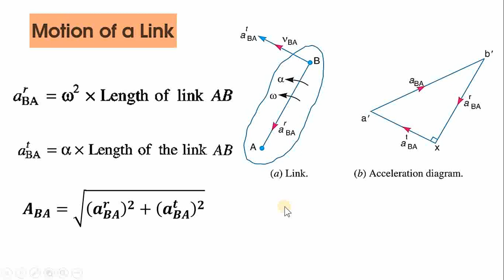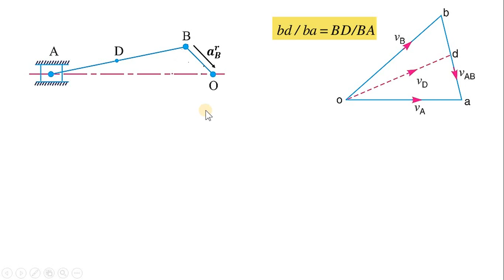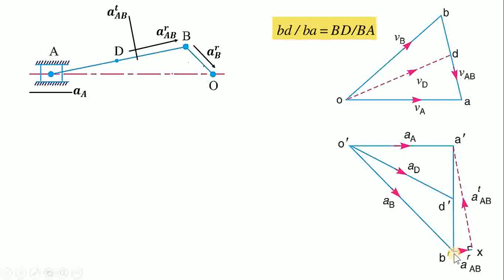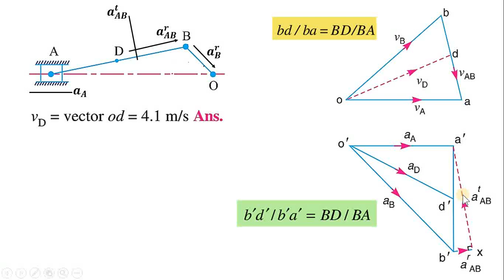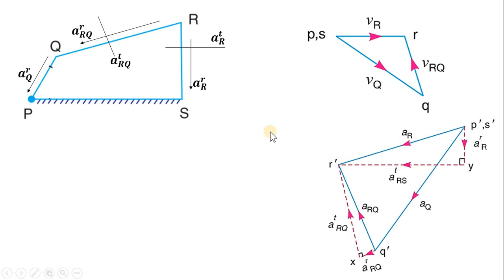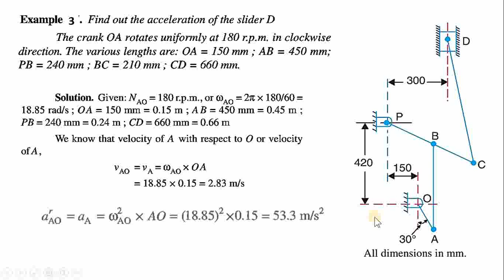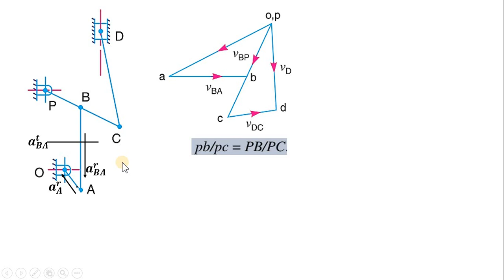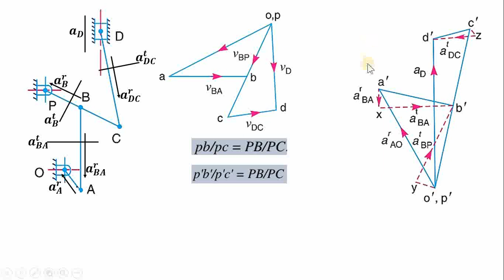acceleration diagram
1st power, theory of machines